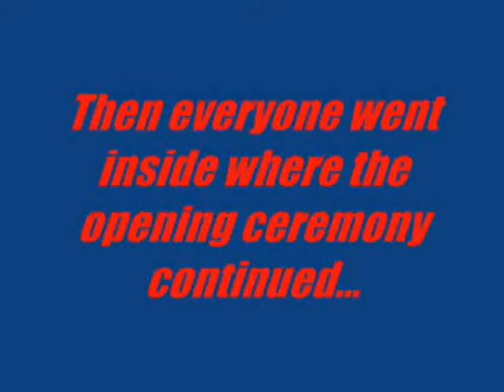Align Church Launch - Entrance (part 1 of 11)